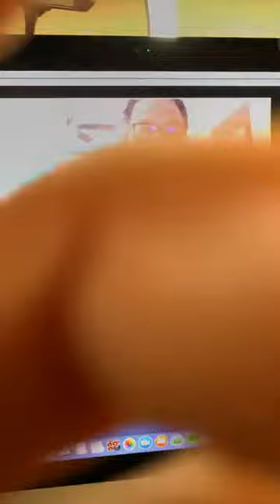PURPOSE Needs to COME TRULY When You're Connected to A Deeper Calling! - Dr. Shefali Live Motivation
Dr. Shefali 💡Conscious Parent
🧠Clinical Psychologist
📖 Bestselling Author
🎤 Public Speaker
⬇️ Links to all my offerings

First 5 Minutes of Automated Transcript:
00:00
oh facebook hi instagram and facebook
00:04
i am so excited to be here because i
00:06
have
00:07
something special i want to share with
00:09
you so
00:10
come on in say hello tell me where
00:12
you're signing in from i'd love to
00:15
to to know where you're signing in from
00:17
i haven't been here for a while i was on
00:19
vacation but i'm back now and back with
00:22
my
00:23
viral wisdom talks every sunday so watch
00:26
out for them i'll be back this sunday at
00:29
p.m eastern to talk to you about some
00:32
wisdom
00:34
how is everyone hi doctor monica from la
00:37
illonia from new york hi guys so
00:40
i'm here to talk about something very
00:42
dear to me but i'm gonna wait for a few
00:44
minutes till
00:45
till people sign in and then i will
00:49
hi guys so happy to be here
00:53
so i have lots of things in the pike so
00:56
i'm going to
00:57
spread them out so this week i'm going
00:58
to focus on one of them
01:00
and then next week i have another big
01:02
announcement i'm so excited
01:04
i will talk about it more next week and
01:07
so on and so forth i have lots of
01:09
projects in the pike
01:10
that i'm excited to share with you about
01:13
so are we ready for today's
01:15
announcement many of you already know
01:18
that
01:19
i have a coaching institute and in this
01:22
coaching institute
01:23
it i teach regular folk
01:27
people who have no background in
01:29
psychology necessarily or in education
01:32
how to become conscious parenting
01:34
coaches
01:35
so when i began doing this work and i
01:37
began writing about conscious parenting
01:39
it was pretty new
01:40
at that time i don't even think there
01:43
was officially a term
01:45
such as a conscious parenting and as i
01:47
began
01:49
spreading the message more and more
01:52
lives began transforming more and more
01:55
parents began connecting with their
01:56
children
01:57
began evolving awakening and
02:01
people began coming to me to tell me
02:03
that i should do this
02:06
training program i should train more
02:08
people out there
02:10
to do this and spread the word
02:13
and i was very reluctant i was very
02:15
nervous
02:16
because uh part of it was a little bit
02:19
of
02:19
ego that oh who can do this as well as
02:22
me and i'm the only one in the world who
02:24
can do this
02:25
so part of it was the delusion of my ego
02:27
i'll be honest
02:28
but another part of it was of just fear
02:32
you know it was one of my oculus heals i
02:35
don't know whether i can teach people
02:37
this is something so energetic it's
02:39
something so from the heart
02:41
i don't know whether i can concretize it
02:43
you know part of conscious parenting has
02:45
to do with
02:46
your own awakening so i didn't know how
02:49
to
02:49
to do this however all things happen at
02:53
the right time
02:54
and this is something i've really
02:55
learned about purpose you cannot
02:58
push purpose you cannot force purpose
03:01
purpose needs to come truly
03:03
when you're connected to a deeper
03:05
calling to a deeper
03:07
service and when i finally became
03:11
connected to my purpose that i am
03:14
a purveyor of this message that i am a
03:17
channel of this message
03:18
and stopped making it about my ego and i
03:22
truly made it about service
03:24
then i promise you within 30 days
03:28
the entire course was downloaded i could
03:31
download the entire course i created the
03:33
entire course
03:34
and then i went to record it and
03:38
in 2019 i launched it
03:41
and we are already on our third
03:44
cohort and i've already graduated
03:48
close to 250 coaches already in
03:51
in in just three turns and
03:55
cohort number four is now open for
03:58
admissions so i'm here to share with you
04:01
a little bit about the coaching
04:02
institute if you're sitting at home
04:04
right now
04:05
if you're deeply affected by the state
04:07
of the world
04:08
if you love conscious parenting if
04:11
you're looking for a new path
04:13
if you're looking to just improve your
04:14
own relationship with yourself
04:16
because let me tell you this coaching
04:18
institute is more about you the coach
04:21
than it's about anybody else about you
04:23
evolving to become
04:25
the most conscious self you can be so if
04:28
you're at home right now
04:29
looking for a career to do from home um
04:32
this is it it's an online program it's
04:35
20 weeks
04:37
five months it covers psychology
04:40
it covers wisdom and spirituality and